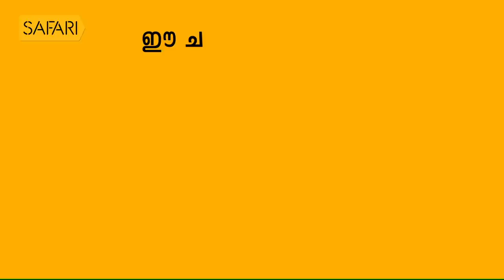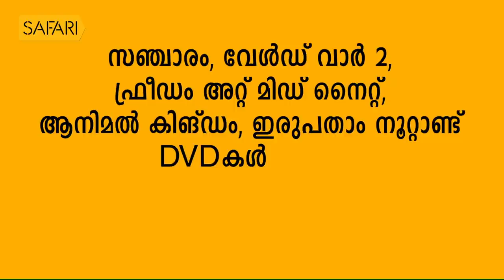T D Ramakrishnan 01| Charithram Enniloode 1694 | SafariTV